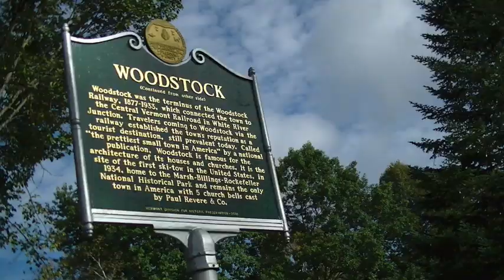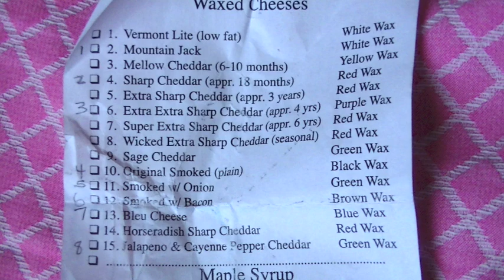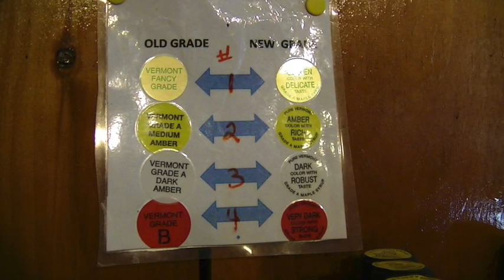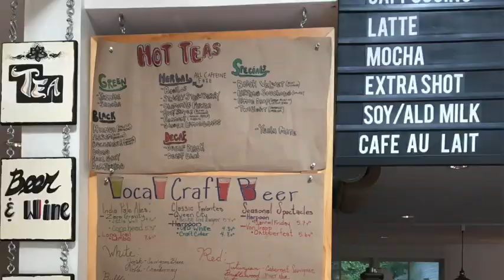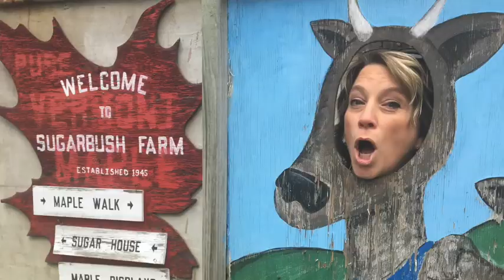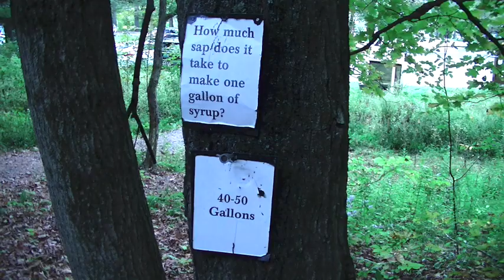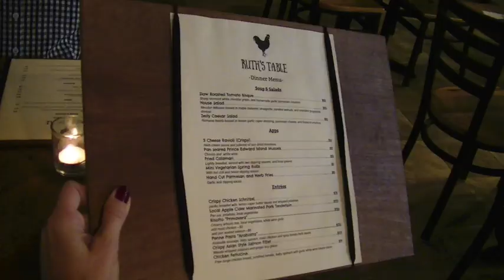Visit Woodstock Vermont - Eat - What-to-Do - Stay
Woodstock, Vermont has to be where "charming" was coined when someone visited there for the first time. You will see covered bridges. We had cheese, syrup, and apples. I am sharing what to do in Woodstock, Vermont, where to eat and where to stay. The village of Woodstock, Vermont was a gift from New Hampshire back in 1761. And it will be a gift to you when you visit Woodstock. If you visit the old wooden red bridge, the Taftsville Covered Bridge, Taftsville is part of Woodstock. Viewing and photographing the Taftsville Covered Bridge has room on the side of the street for about five cars to park and jump out to take a pic.

After snapping pics of the Taftsville Covered Bridge, keep going six miles on 4 East to the Quechee Gorge Gifts store, park there and walk to the middle of that bridge to view and take tons of pics of the Quechee Gorge. You can easily do this with a wheelchair as well. If you want to hike down the gorge, its entrance is right behind this Quechee Gifts store. There’s a huge parking lot and it’s maybe a 100 foot walk on a sidewalk to the middle of the Quechee Gorge bridge. Quick stop and worth it!
Walking in downtown Woodstock is easy, with many of the shops and cafes, like Mont Vert Cafe (coffee) and the Ruth's Table and The Mountain Creamery within walking distance when you visit Woodstock, Vermont.
I will share with you where to stay in Woodstock, where to eat when you visit, as well as what to do on your visit.

We loved love loved Ruth's Table, and I don't think I ever said its name in the video.  That's where I had the chef-prepared chicken schnitzel and enjoyed a warm atmosphere for dinner.